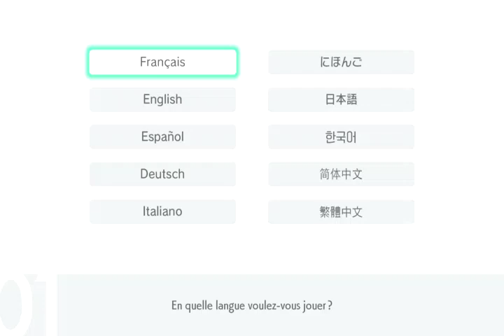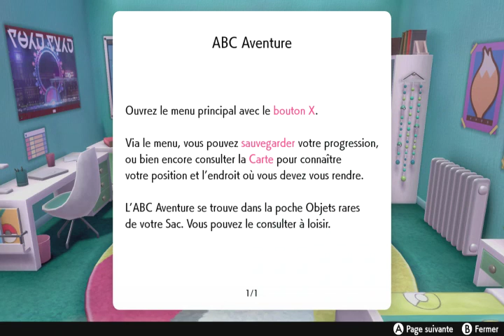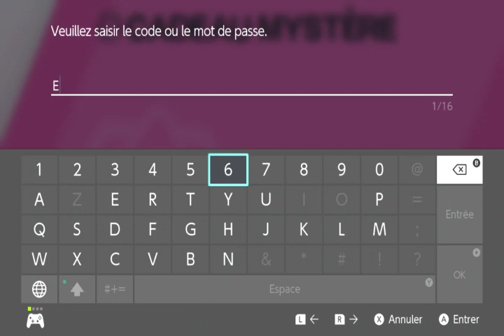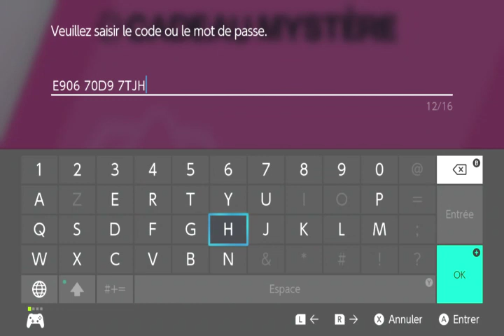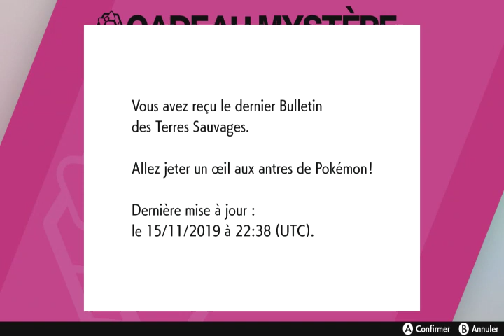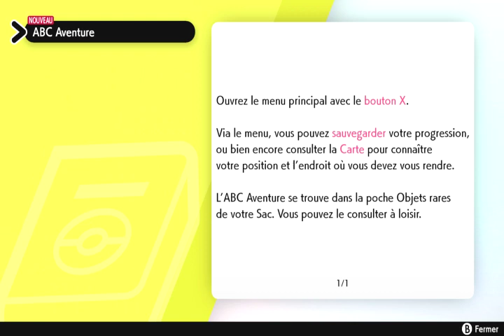pokemon bouclier let's play FR Episode 01 le choix du starter